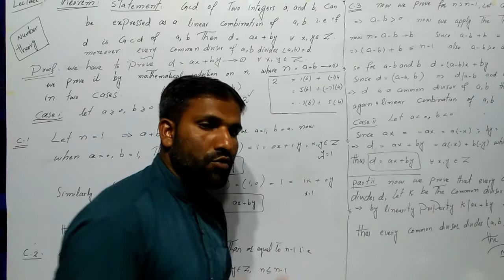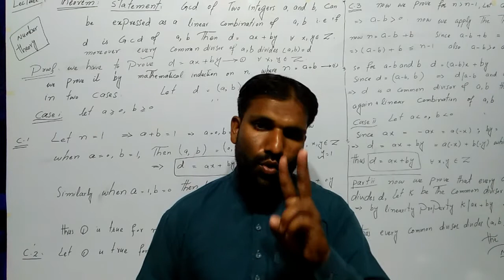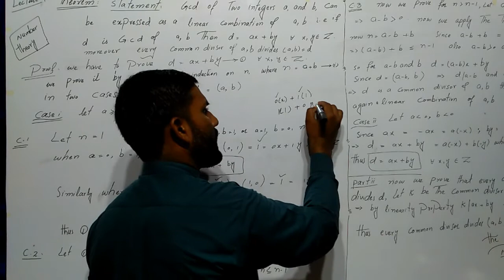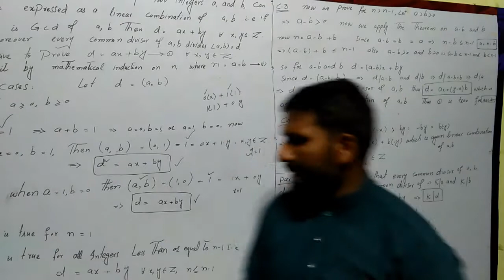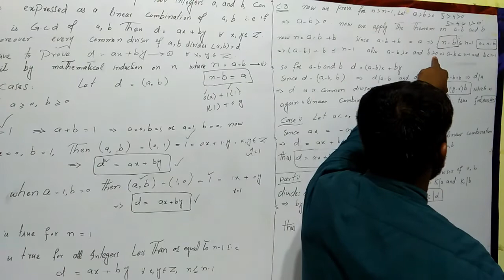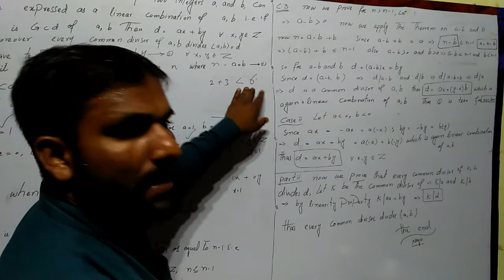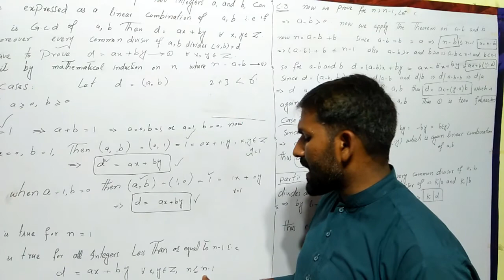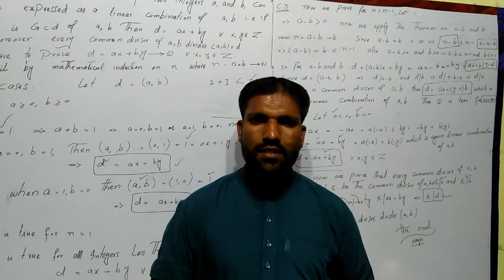lecture #9 Theorem#3 on greatest common divisor in Urdu Hindi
In this video lecture we will discuss about the  third theorem of greatest common divisor  whose statement  is given below
"greatest common divisor of two integers ,a, and ,b, can be written as a linear combination of integers ,a, and ,b, "
for first theorem of greatest common divisor go to lecture 7 whose link is given as
for 2nd  theorem of greatest common divisor go to lecture 8 whose link is given as
 for further concept of greatest common divisor go to the lecture 4 whose link is given below
for numerical proof of properties of greatest common divisor go to lecture 5 whose link is given
for algebraic proof of properties of greatest common divisor go to lecture 6 whose link is  given